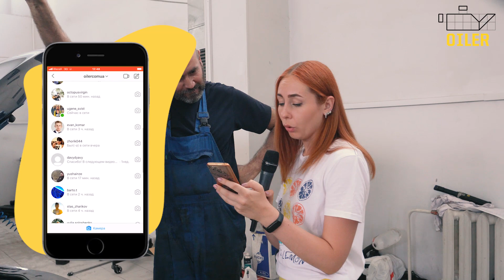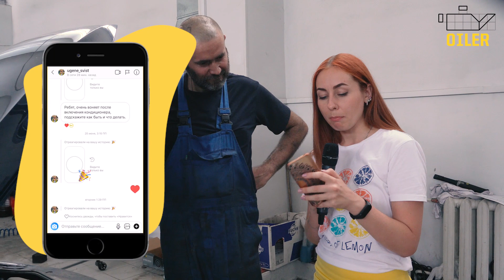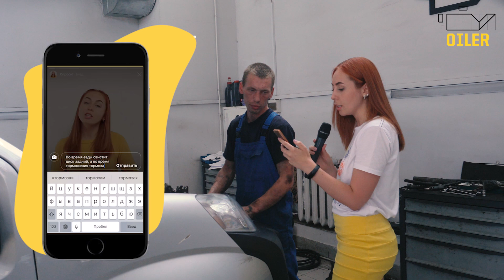Что делать если пахнет из кондиционера? Откуда подводится газ к педали, если машина — дизельная?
Мы снова в деле!

Наша неутомимая СММ-менеджер Оля продолжает собирать экспертные мнения по всем интересующим вас вопросам. Почему Subaru считается частоломающимся автомобилем? Куда уходит масло из пробежавшего 150 000 км Х-Trail T31, если Аннушка его не разливала? Откуда подводится газ к педали, если машина — дизельная?